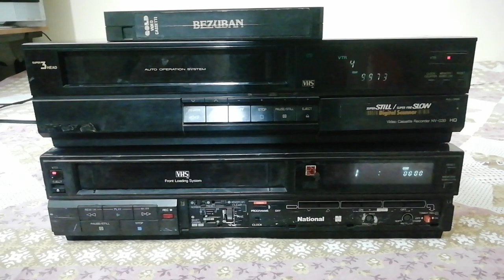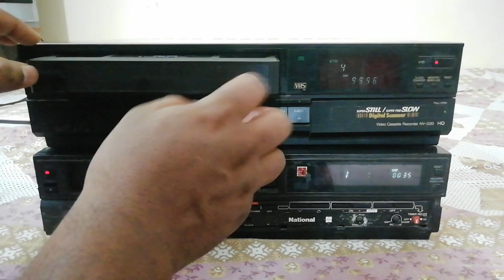National G30, G9 vcr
National G30